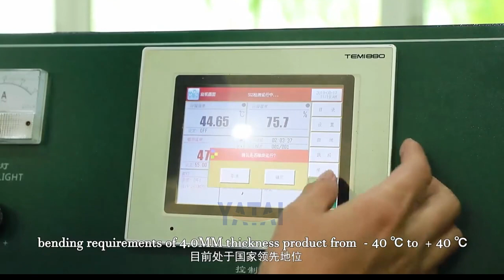The quality control test of color coated roofing aluminum coils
The quality control tests are put in place by reserch department to ensure specifications are met and quality is maintained.

1.Raw almunium material checking before painting
2.Finished color coated aluminum coil cheking before packing.